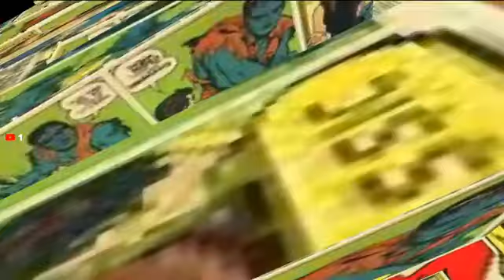PS5 MLB The Show 21 WBC Puerto Rico 2 vs Puerto Rico Ep 46